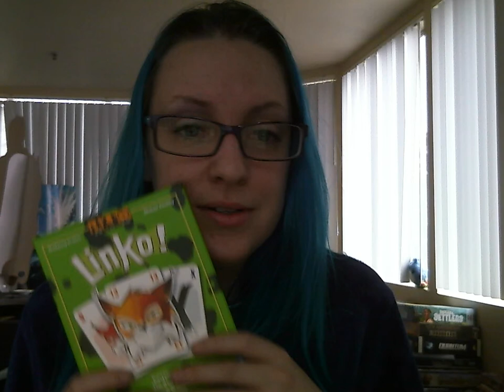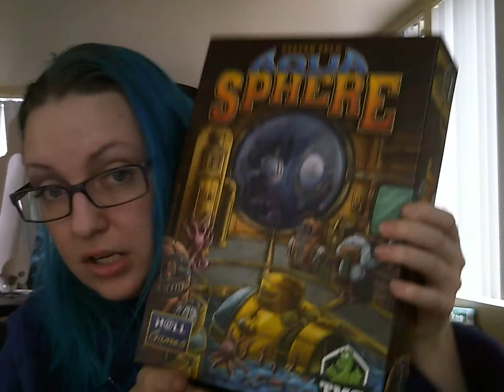Board Game Vlog Feb 3 with Maggibot